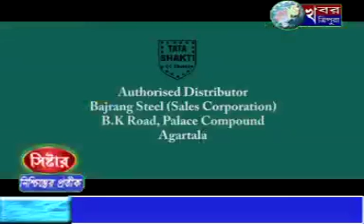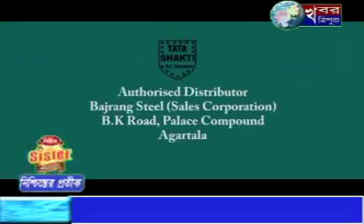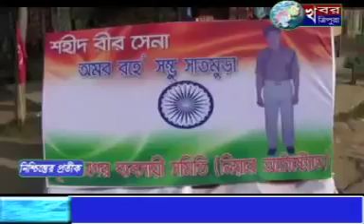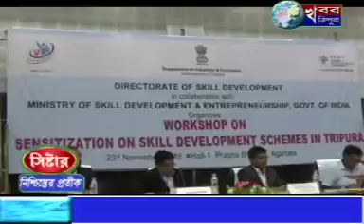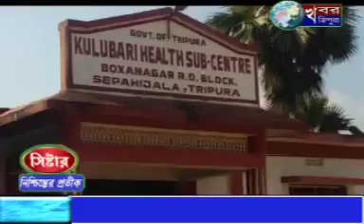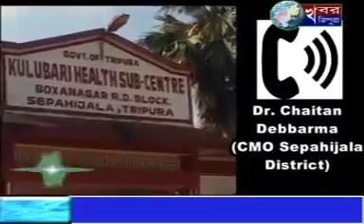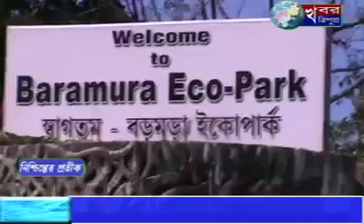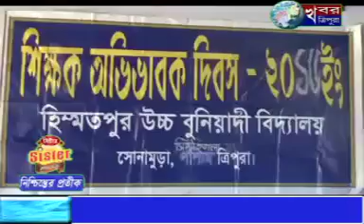KHABAR TRIPURA NEWS 22nd November 2016